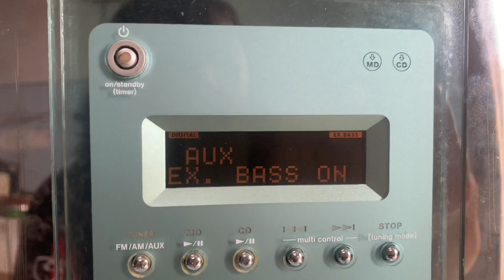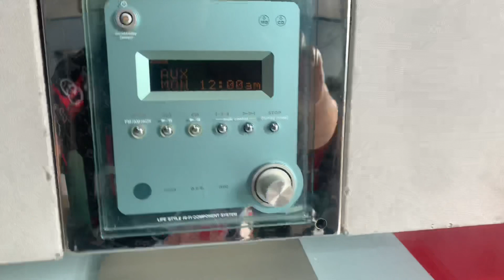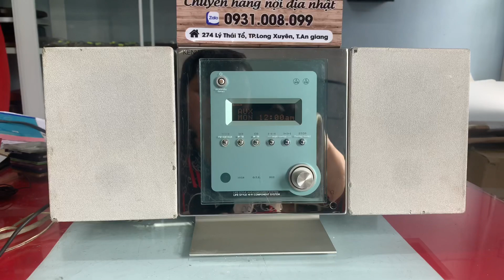-- ĐÃ BÁN --📌KENWOOD ES3, AUX kết nối ĐT ok, cd lỗi ☎️0931.008.099(zalo)